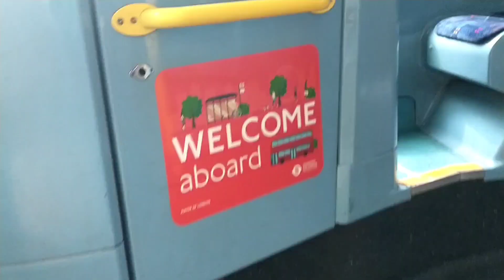GAL E115 on bus route 320